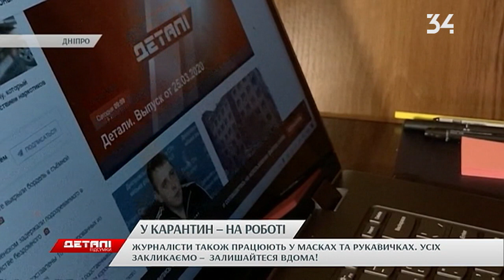Вони на роботі, аби ви — могли залишатися вдома